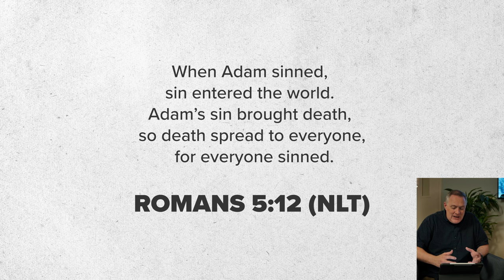The Sin Problem week 5